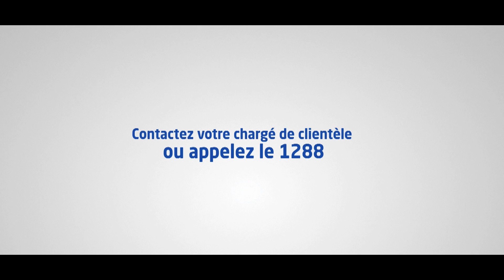Devenez le patron le plus apprécié